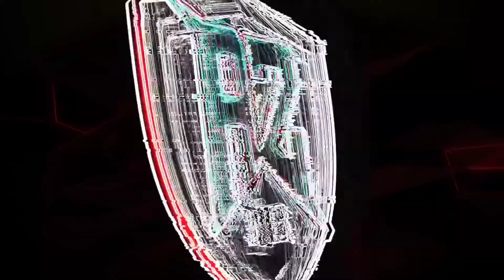New Redeemcode വന്നു|Redeem Fast |GarenaFreefire|Malayalam|Azweb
📌Redeem code --FFCO8BS5JW2D

redeem code expired😁

●Navneeth and Naveen Presents!

●Links👇(if any)
rewards redemtion site👇

yesterday's video link👇🏻

👉This video doesn't contain any harmful content,this video is only for information.

🎯Follw me on insta👇

comingsoon!

MY LIVE CHANNAL 👇🏻
comingsoon!

🎯Follow me on Booyah app🥰
comingsoon!

വിഡിയോയിൽ എന്തേലും മിസ്റ്റേക്ക് ഉണ്ടേൽ ക്ഷമിക്കണേ 💔😔

About me😼💕

☘Real name :- Naveen

☘FFUID :-

☘FF NAME :- BG VALENTINO

☘Device :-

Tags😁❤️

😊 Related Tags 😊

1. free fire new event
2. free fire new event today
3. new event free fire
4. ff new event
5. ff new event today
6. free fire new update
7. today free fire new event
8. free fire new events
9. free fire today new event
10. new event ff
11. new event free fire today
12. new event in free fire

🙂 Related Queries 🙂

1. Aaj raat 12 baje ka updates free fire
2. Today night update free fire
3. Free fire 4  August new event
4. फ्री फायर न्यू इवेंट टुडे
5. 28 july new events free fire
6. Free fire 14 august all updates
7. Free fire new event tomorrow
8 . 28 july Free fire new events today

1) tonight update of free fire
2) tonight update of free fire ps gamer
3) tonight update of free fire today
4) tonight update of free fire magic cube
5) tonight update of free fire total master gaming
6) tonight update of free fire store gaming
7) tonight update of free fire bangla
8) tonight update of free fire india server
9) tonight update of free fire mystery shop
10) tonight update of free fire png
11) tonight update of free fire nkt Army
12) tonight update of free fire pc gaming
13) tonight update of free fire tamil
14) tonight update of free fire tomorrow
15) aaj raat 12 baje ka updates freefire
16) today night updates freefire
17) new topup event free fire
18) free fire 14 August new event
19) free fire 14 August events
20) aaj raat 12 baje kya aayega
21) free fire 14 August  tonight updates
22) 28 july  tonight updates freefire
23) freefire 14 August  updates

1) free fire new event
2) free fire new event today
3) free fire new event tamil
4) free fire new event elite pass
5) free fire new event telugu
6) free fire new event malayalam
7) free fire new event india server
8) free fire upcoming new events
9) free fire upcoming new event
10) free fire upcoming events
11) free fire upcoming event
12) today event in free fire
13) today event in free fire tamil
14) today event in free fire in telugu
15) today event in ff
16) today event in free fire malayalam
17) today event in free fire top up
18) today event in ff tamil
19) today event in free fire emote
20) today event in free fire problem
21) today event in free fire gun skin
22) free fire new event 14 August
23) free fire new event 14 August 2021
24) free fire new event 14 august   india
25) free fire new event 14 july
26) free fire new event today september
27) free fire new event today
28) Free fire new event Indian server
29) free fire new event today booyah app
30) free fire new event today helping gamer
31) free fire new event today lokesh gamer
32) free fire event 2021
33) new event
34) new event free fire
35) new event free fire today
36) new event pubg mobile
37) new event free fire tamil
38) new event free fire mystery shop
39) new event ff